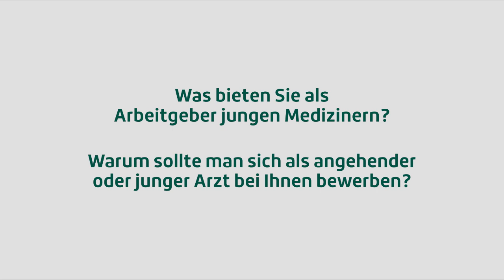"Die Rehamedizin ist eine gute Alternative"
Dr. med. Ulrich Keßler, Oberarzt Abteilung Verhaltenstherapie und Psychosomatik, Reha-Zentrum Seehof, DRV Bund, sagt im Interview, welche Vorteile die Rehamedizin dem ärztlichen Nachwuchs bietet.